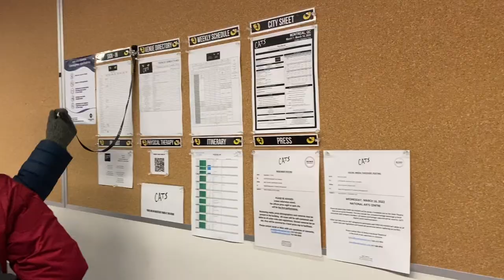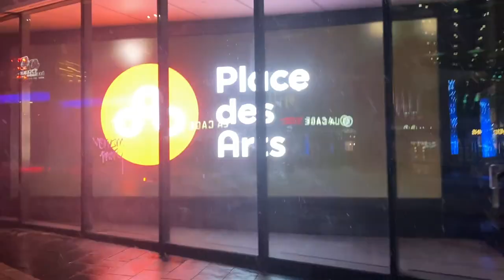CATS TOUR TAKES MONTREAL!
By far one of my favorite cities on tour so far! Hope you enjoy!!

Cats North American Tour
Places Des Arts
Montreal, Quebec
March 8-13

endscreen:
template vy @muaaz

Let me know what else y'all wanna see!